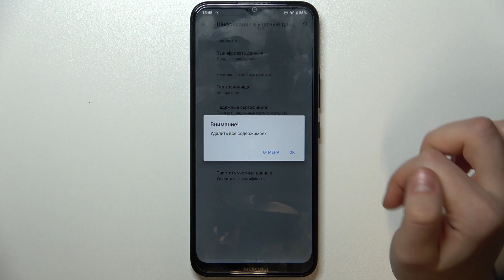NOKIA C21 Plus | Как сделать сброс ДРМ лицензий на NOKIA C21 Plus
Сегодня мы покажем, как на устройстве NOKIA C21 Plus обойти защиту drm. Если вы хотите удалить пользовательские сертификаты на NOKIA C21 Plus, то в этом видео вы узанете, как это сделать. Для того, чтобы удалить все надежные сертификаты на NOKIA C21 Plus, внимательно посмотрите наше видео.

Как удалить все надежные сертиыикаты на NOKIA C21 Plus? Как сбросить drm защиту на NOKIA C21 Plus? Как удалить пользовательские сетрификаты на NOKIA C21 Plus?